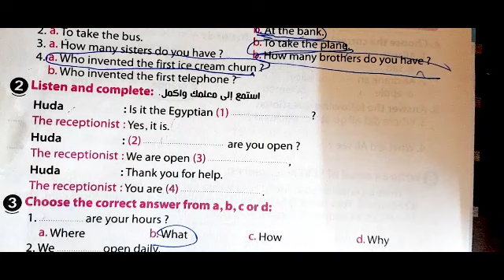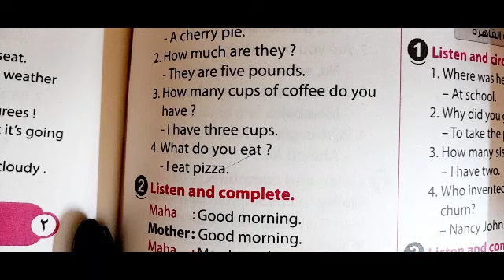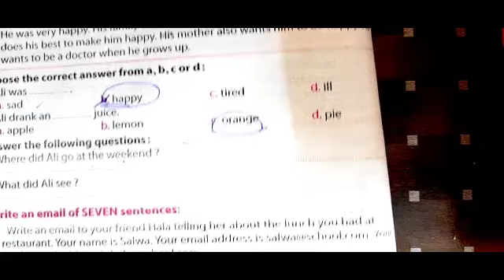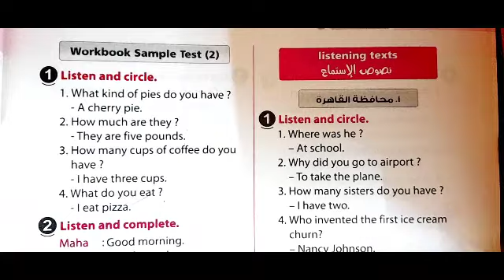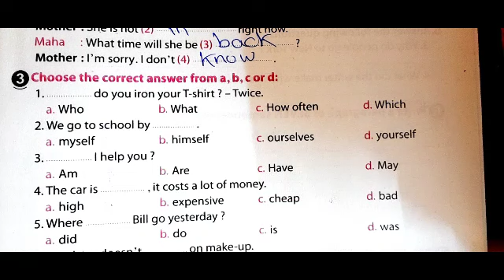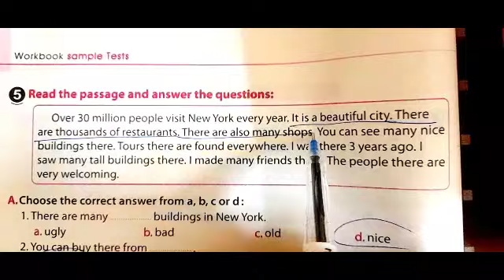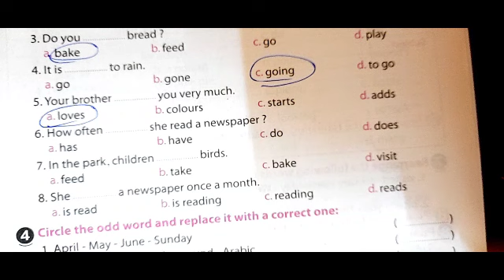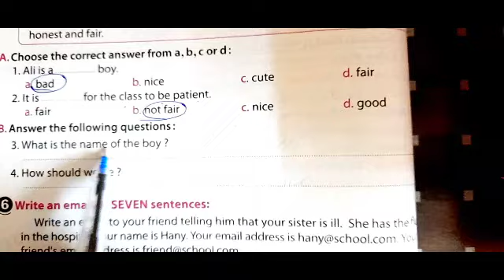انجليزي ساتة ابتدائي/ حل امتحانات كتاب المدرسة( الورك بوك ) /الترم الاول 2023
انجليزي ساتة ابتدائي/ حل امتحانات كتاب المدرسة /الترم الاول 2023